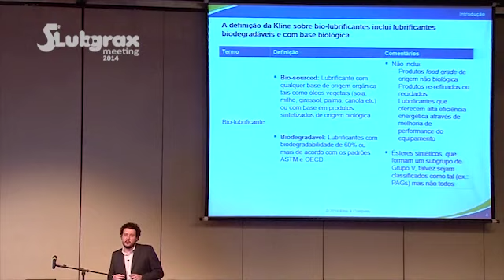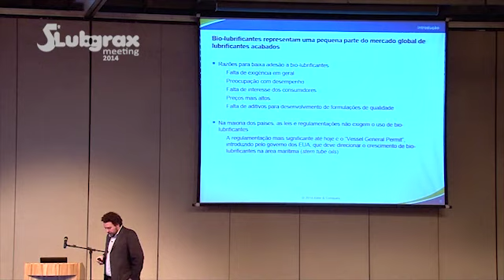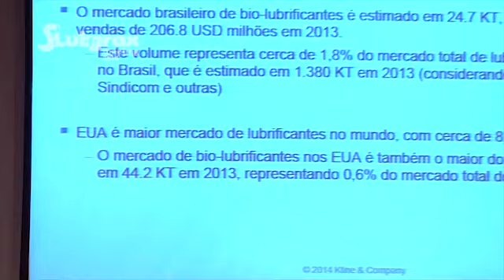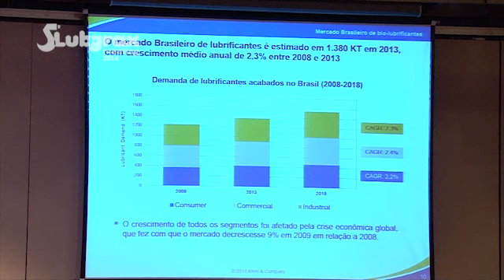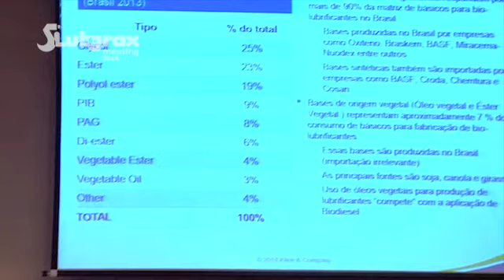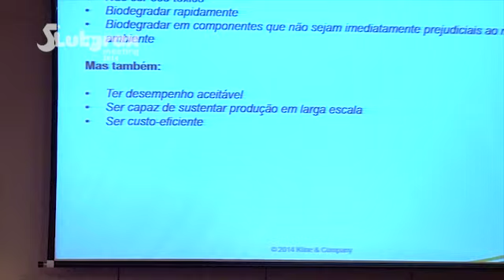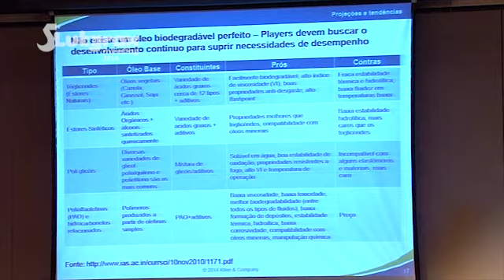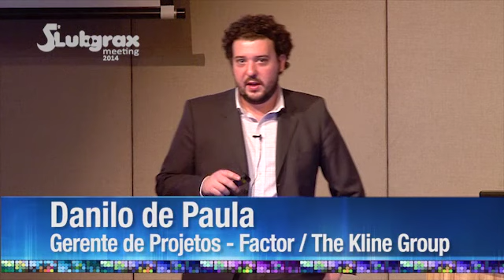5º Lubgrax Meeting 2014 - Palestra Danilo de Paula / Factor - The Kline Group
Biolubes - Tendências e Oportunidades.